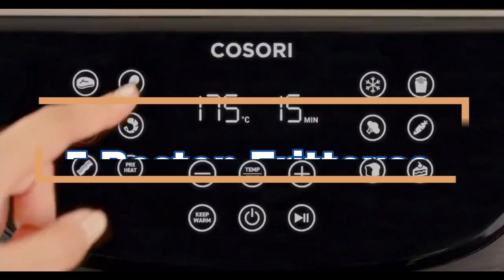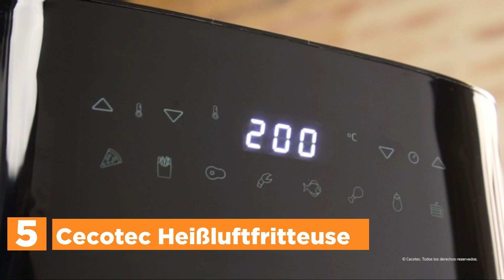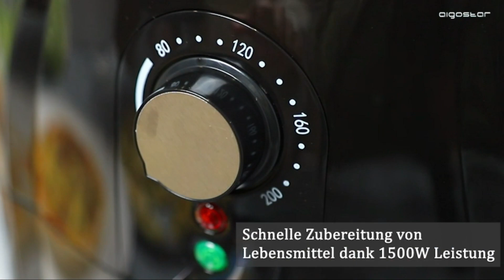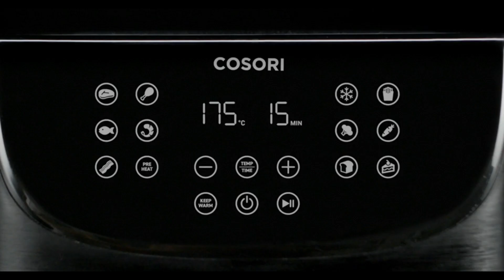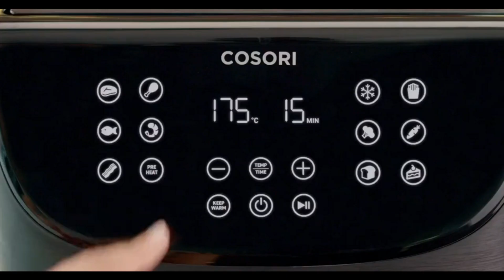Besten Fritteuse im Vergleich | Top 5 Fritteuse Test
5. Cecotec Heißluftfritteuse

4. Aigostar Fryer

3. Bestron AF351

2. Aigostar 1800 Watt Fryer

1. Cosori Air Fryer